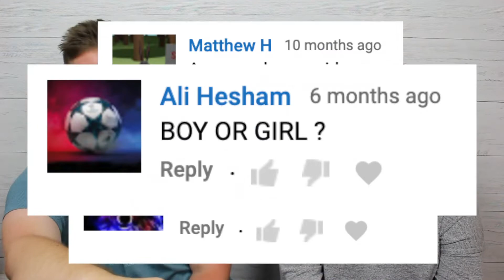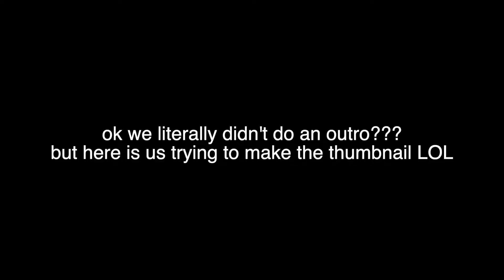answering questions with my sister...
we faced the questions that everyone wanted answered